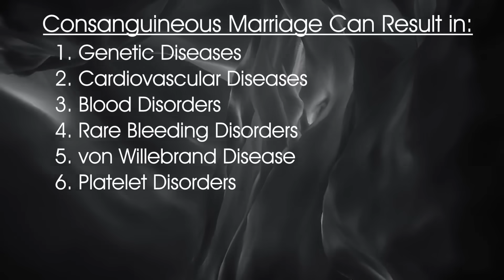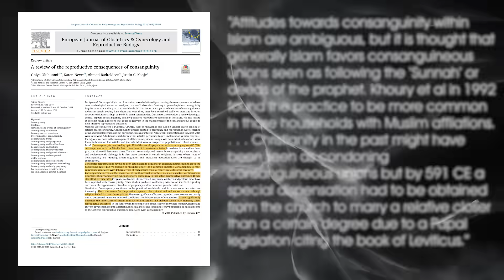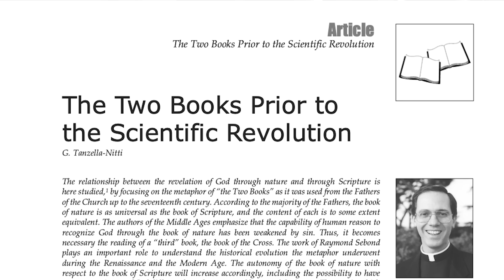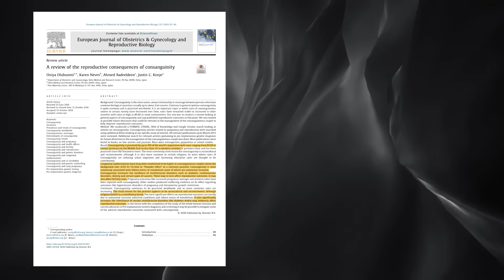Islam Allows Cousin Marriage! Reacting to Muslim Apologist | Inspiring Philosophy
Some Muslim creators actually encourage cousin marriages! In this video, I'll get into the science of why this is a medically dangerous practice.